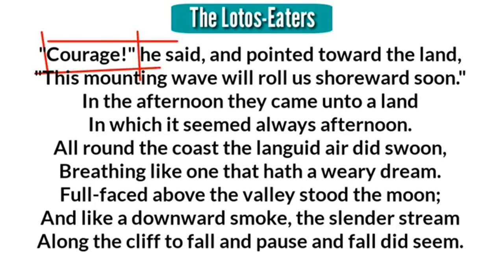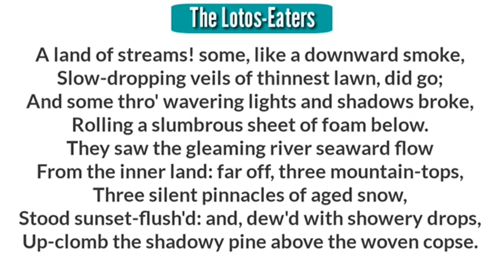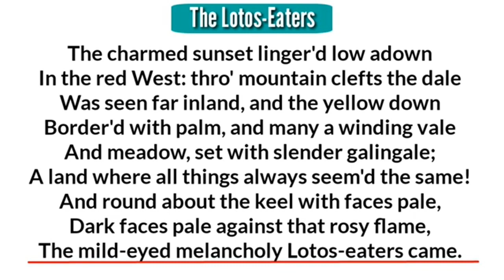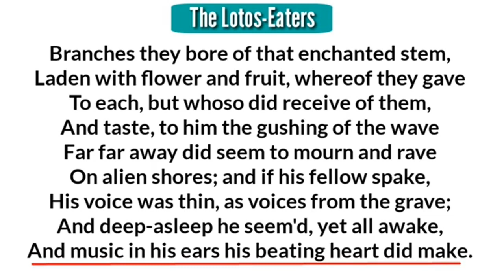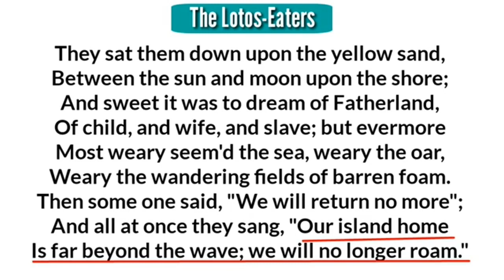"The Lotus - Eaters "-- Alfred Lord Tennyson. B.A. -3 year (Part -1)